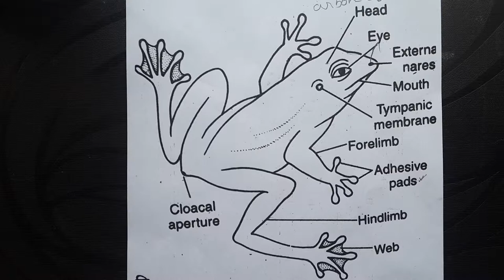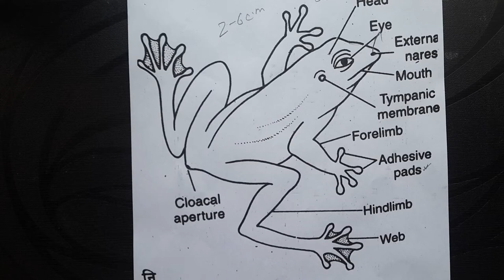HYLA TREE-FROG | Habitat, Habit, External, Feature in Hindi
Know about HYLA TREE-FROG

The Red-Eyed Tree Frog has survived for millions of years because of its colorful adaptations, and it may still be evolving. But how?

very good study material for hyla or tree-frog..
Do learning and keep exploring

Learn about the nutrition and food chart please down load the apps